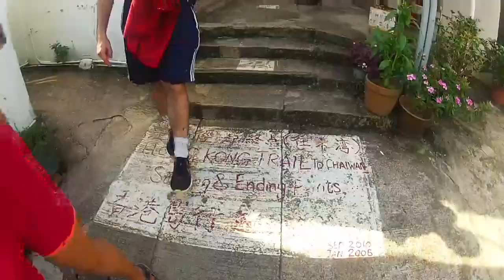GoPro 2 HD Drangon's Back Trail & Big Wave Bay Beach, Hong Kong